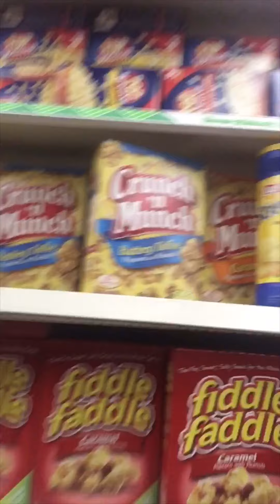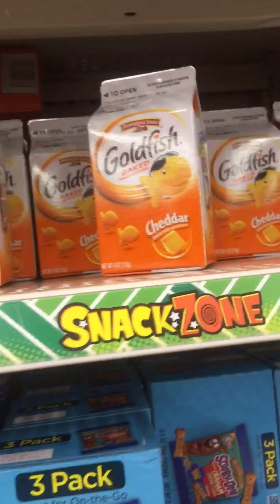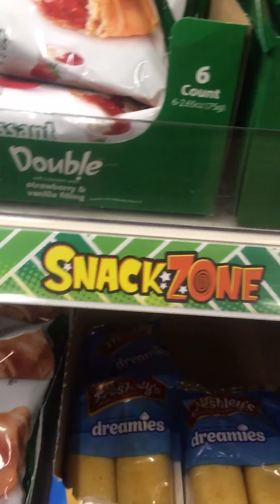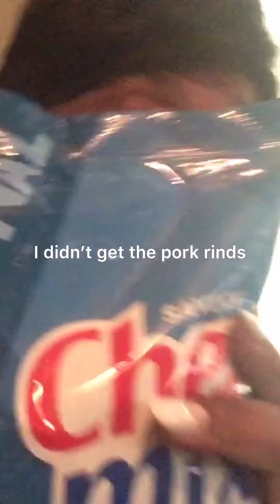My Five Dollar Challenge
Hey Family My Sis Sweet Sadie J Challenged Us To Only Spend Five Dollars At The Dollar Tree 😩.